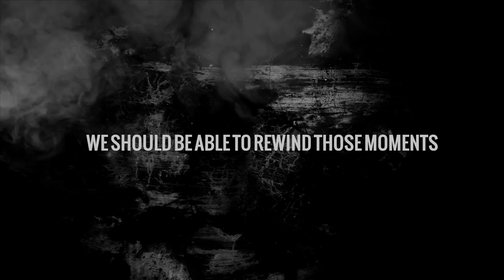CARLOS MANACA @ PACHA SUMMER CLOSING [Teaser] | Ofir, Portugal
Teaser of the upcoming Video Report of last Saturday September 21st "PACHA SUMMER CLOSING" Party, in Ofir, Portugal.

"Teaser" do "Video Report" da festa "ENCERRAMENTO de VERÃO 2013" no Pacha Ofir. Em breve estará "online" a Reportagem completa do grande evento de final de Verão !